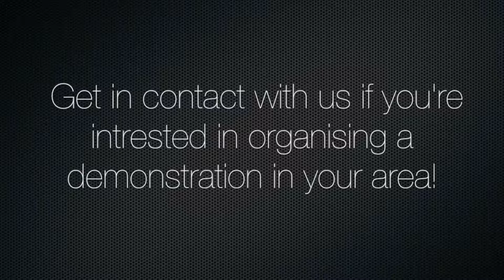Blaney Agri - Demo Series (Armagh-Down)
Last winter we held a series of 'Demo Days' to give an insight in to the production of our next generation machinery. Get in touch if you'd like to know more about our bale equipment or find out how to organise a demonstration in your area!